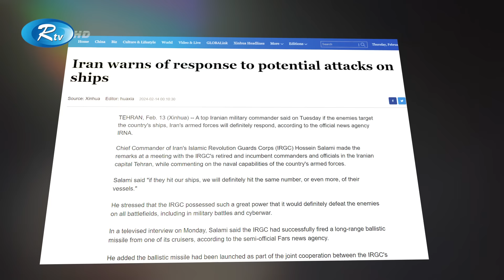এই শক্তির উৎস কী? | Iran | Iran Military Power | Rtv News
সাম্প্রতিক বছরগুলোতে ইরানের দেশি প্রকৌশলীরা সামরিক খাতে বেশ এগিয়ে গেছেন। বর্তমানে নানা রকম আধুনিক সামরিক সরঞ্জাম ইরানেই তৈরি করছে তাদের দেশি প্রকৌশলীরা।